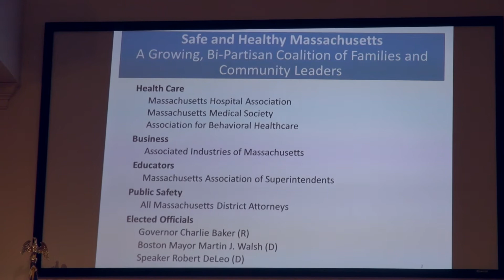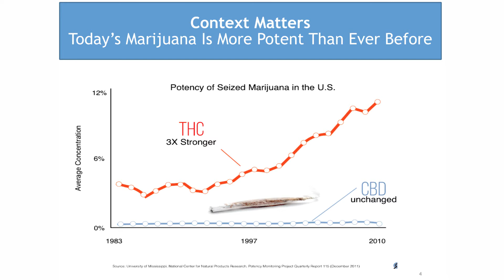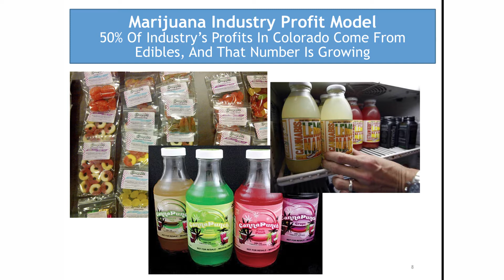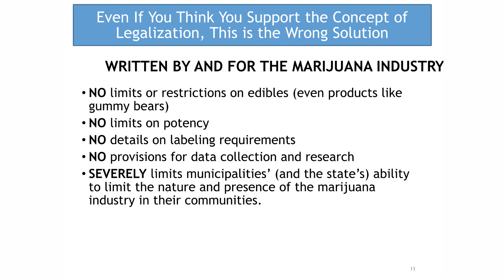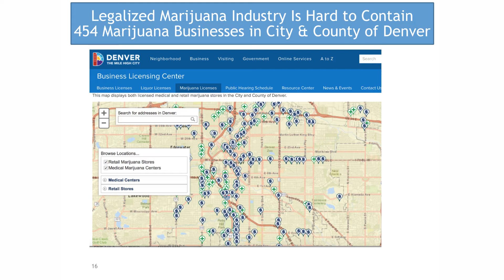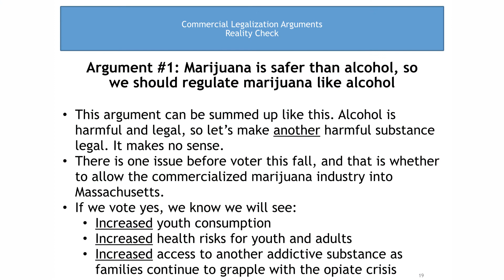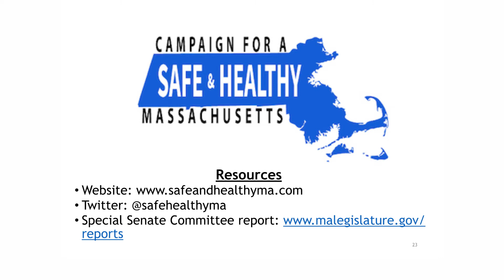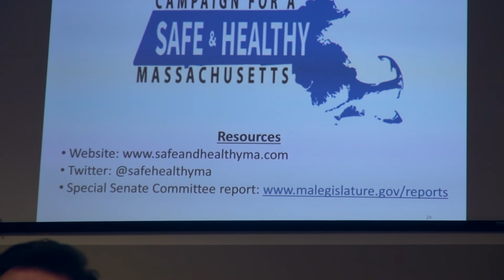Campaign to oppose the Legalization of the Commercial Marijuana Industry in Massachusetts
Produced by Phyllis Spout.

This video may not reflect the opinions of Mashpee TV.